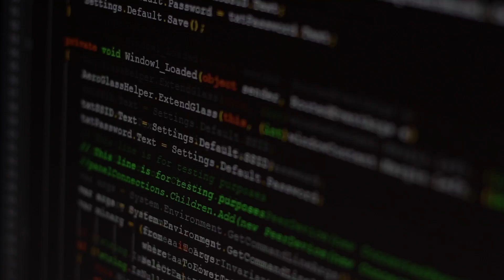Does YSlow and Google Page Speed Matter?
YSlow and Google Page speed are not a measure of speed. Let me take you through what you need to know to Learn more about Google Page Speed and the real impact on page speed for your website and online success.